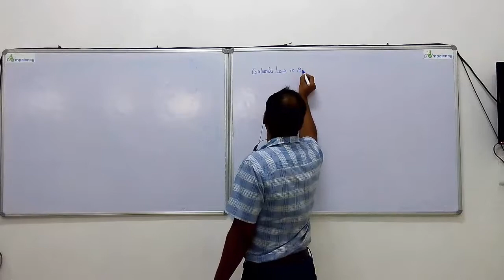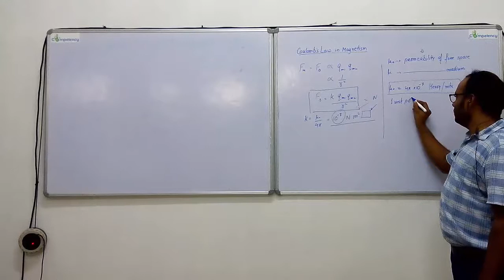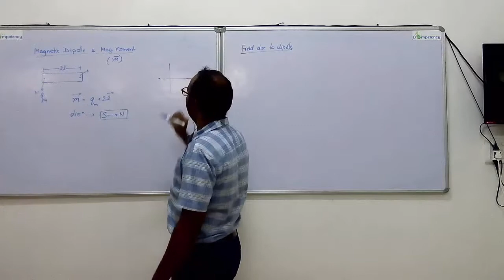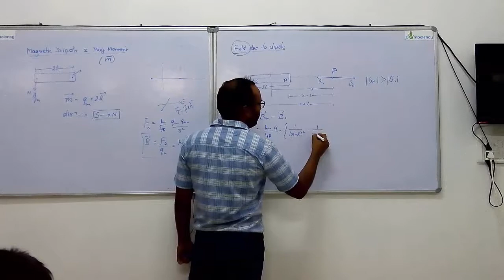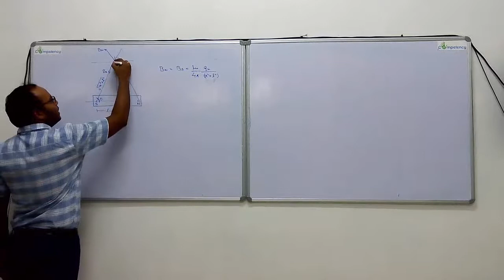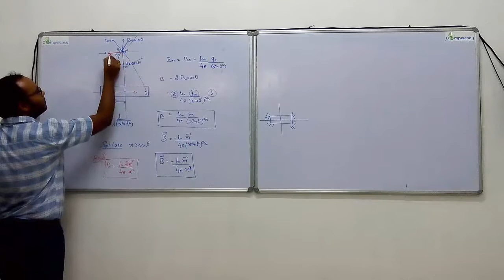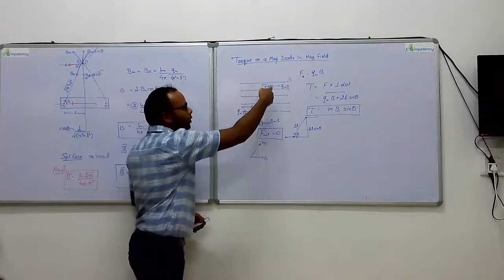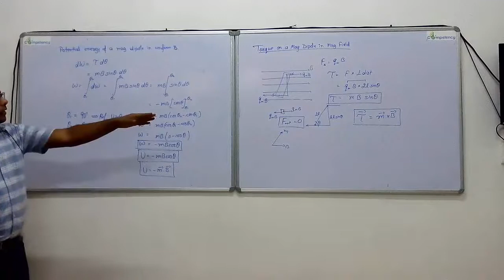Magnetism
1. Magnetic Field Due to a Magnetic Dipole
2. Magnetic Dipole in a Magnetic Field